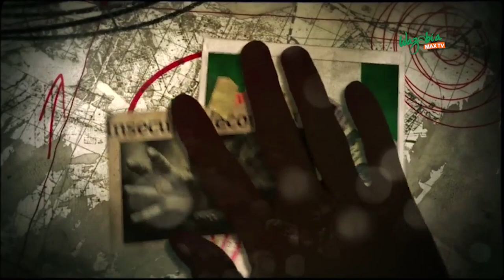EXTERNAL LOANS: CHINA SET TRAP? - Koko of the Matter